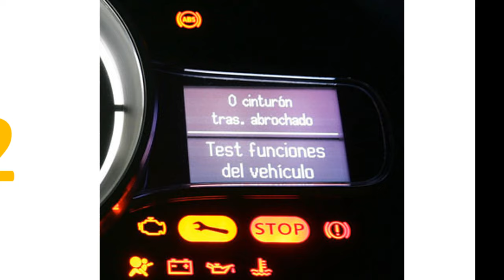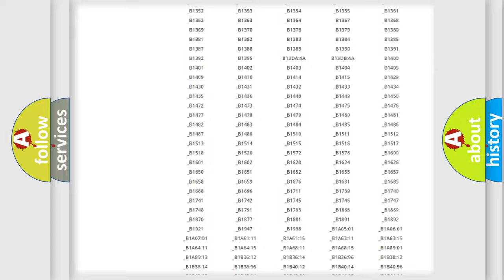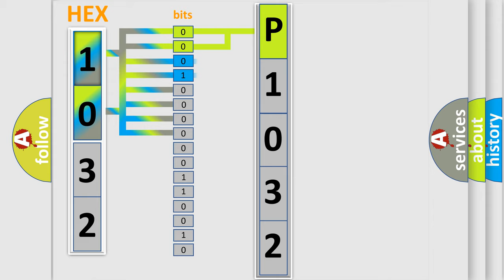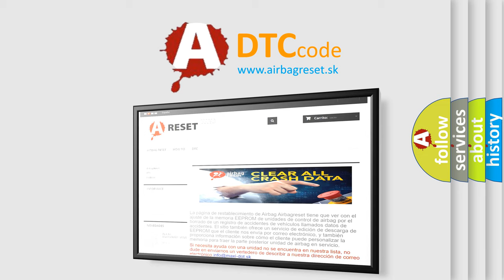DTC Oldsmobile P1032 Short Explanation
Contents:
0:21 Basic DTC analysis according to OBD2 protocol standard.
1:48 Insight into programming
2:58 A diagnostically understandable description of the Diagnostic Trouble Code
3:05 Basic error definition

Make:
Oldsmobile
Code:
P1032
Definition:
Manifold Absolute PressureorBarometric Pressure Circuit Low Input
Description:
Monitor runs whenever following DTCs are not present: None Starter: Off Time after starter on to off: 2 seconds or more
Cause:
 Open or short in manifold absolute pressure sensor circuit Manifold absolute pressure sensor ECM